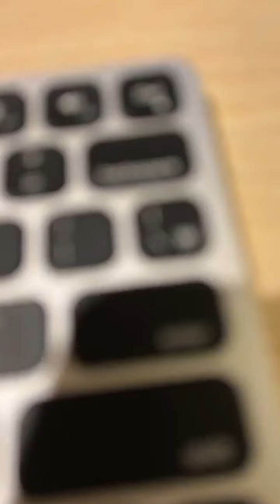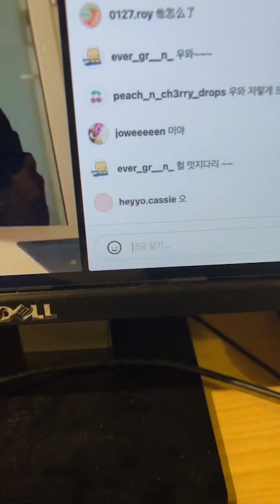220902 TAN JiSeong Instagram LIVE 티에이엔 지성 인스타 라이브